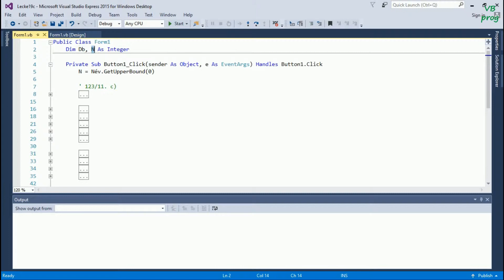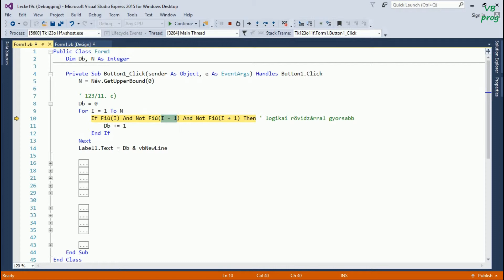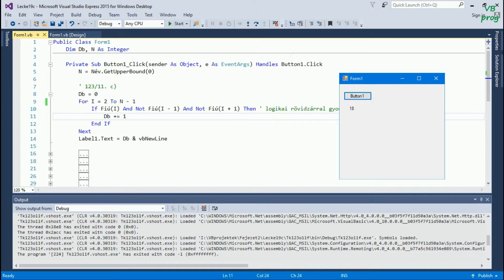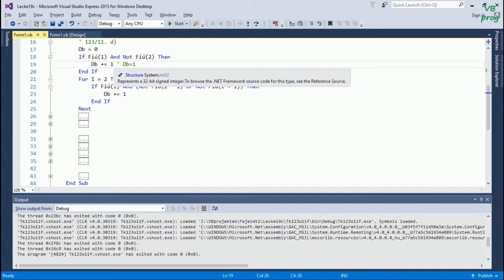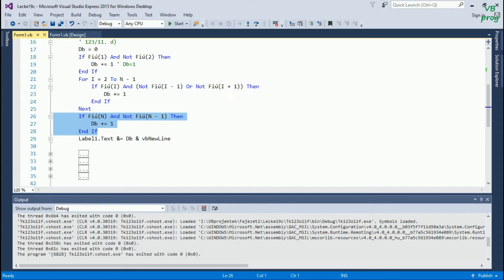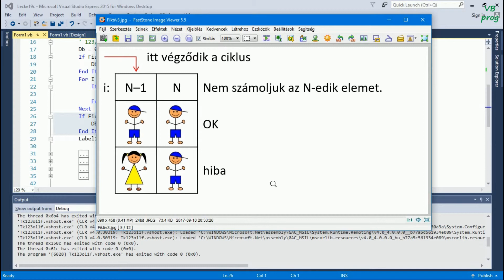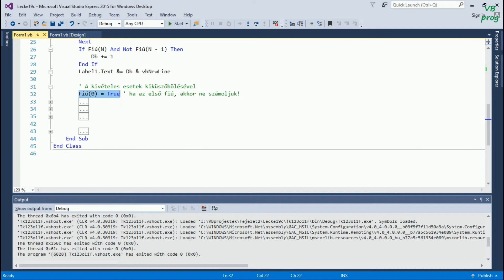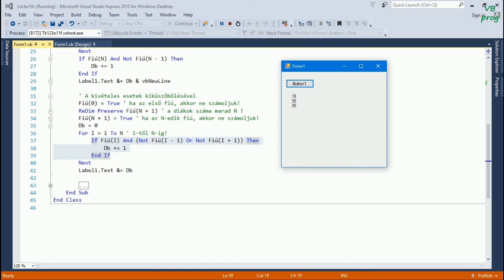19. C) A megszámolás algoritmusa - gyakorlás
Tk. 123/11. c)-d) feladat

Házi feladat
A forrásfájlok között található Csapadék.vb fájl 100 napon keresztül tartalmazza a napi csapadékmennyiségeket, mm-ben mérve.
Esős időszaknak nevezzük azoknak az esős napoknak az összefüggő sorozatát, melyeket legalább egy csapadékmentes nap választ el a többi esős naptól. (Az esős időszak egyetlen napból is állhat, pl. 0 3 0.)
Készíts programot, amely meghatározza, hogy hány esős időszak fordult elő a sorozatban!
A feladatot oldd meg a kivételes esetek vizsgálatával, illetve ezek kiküszöbölésével is!